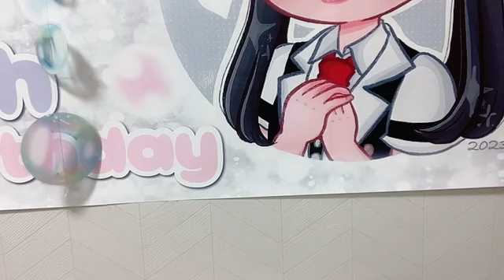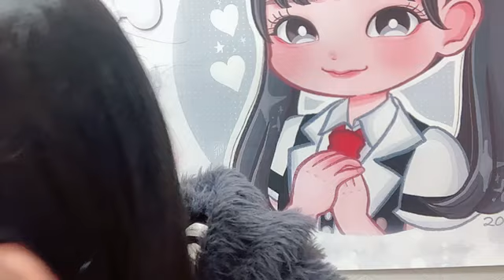2023年11月15日07時00分47秒 衣笠彩実（NMB48 研究生）AYAMI KINUGASA